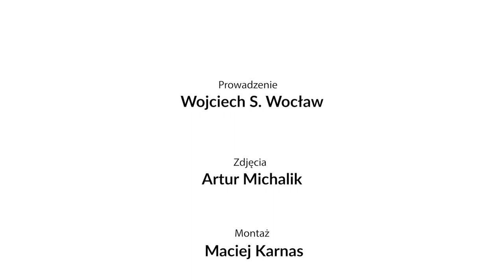Dress code. Odcinek 9. Zegarki i biżuteria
W dziewiątym odcinku cyklu o dress codzie opowiadam o zegarkach i biżuterii.

Zapraszam na OBYCIE.PL - platformę ze szkoleniami online o obyciu w życiu i w pracy.

„Rozmowa kwalifikacyjna. Jak się przygotować i dobrze wypaść“

„Nowa praca. Jak dobrze wypaść?“